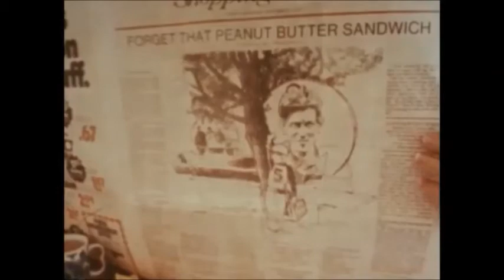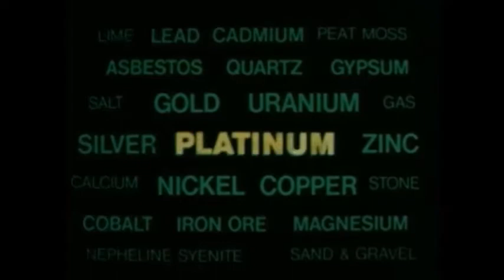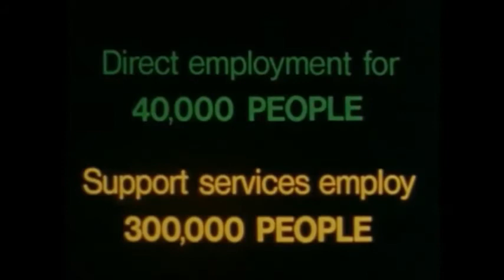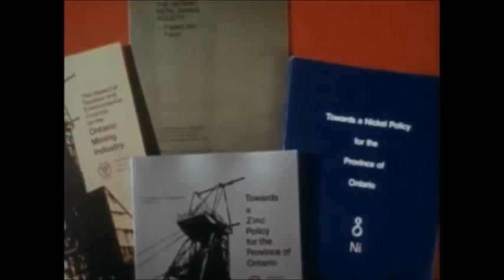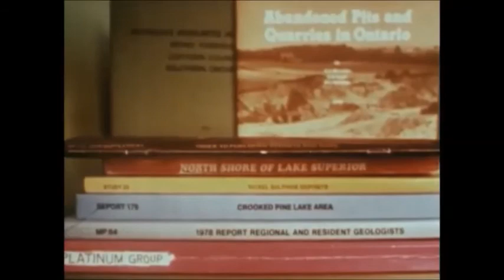What Would Life Be Like Without Minerals? (ca. 1970s)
This video discusses the various minerals found in Ontario and its importance to the province's economy.

Cette vidéo traite des différents minéraux que l'on trouve en Ontario et de leur importance pour l'économie de la province.

RG 1-567

ontario.ca/archives